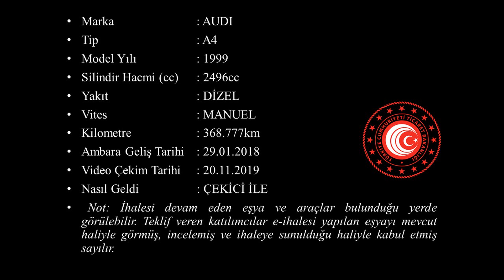G 2018 104